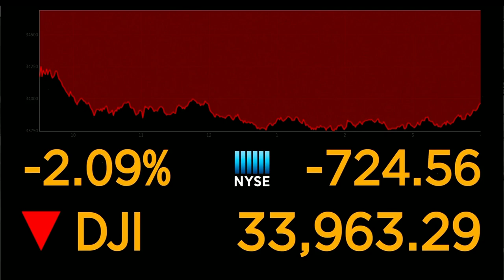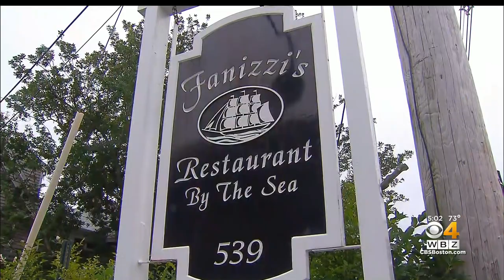Provincetown Advisory Recommends Face Masks Indoors After COVID-19 Cases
A new public health advisory has been issued in Provincetown after a spike in COVID-19 cases. WBZ-TV's Louisa Moller reports.